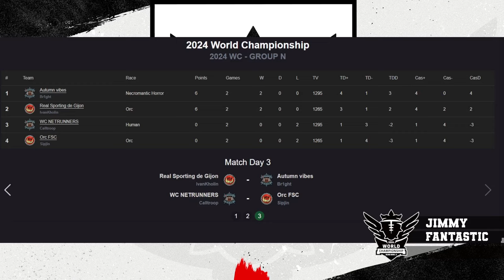Blood Bowl 3 - World Champs '24 - Group Stage - Calltroop vs Sipjin (Official Cast)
Group N, Round 3 - Replay Cast!